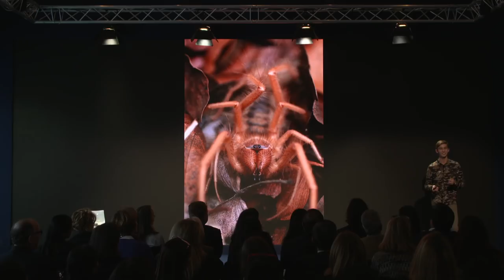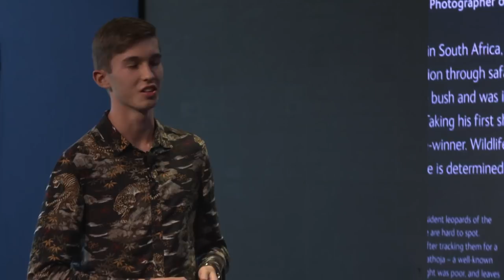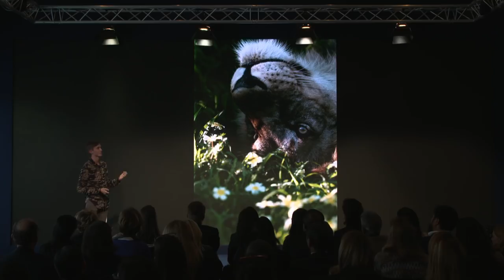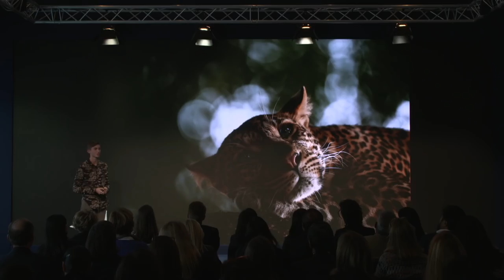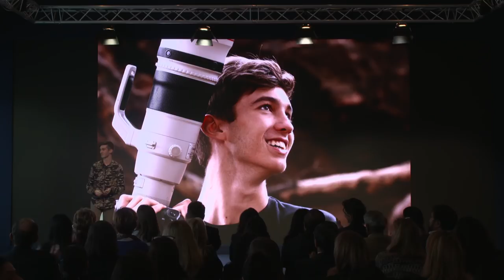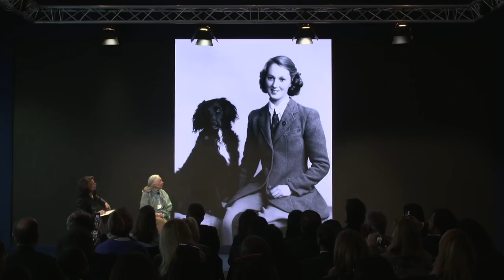Close Encounters with Jane Goodall and Skye Meaker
Close encounters with some of the world's most majestic creatures.